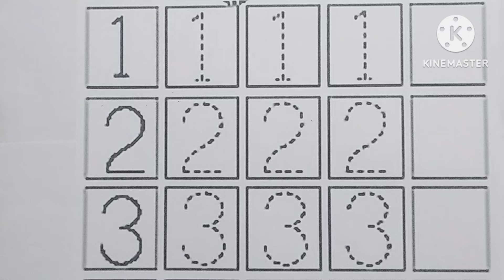counting 1 to 5// number 1 to 10//1234 numbers// गिनती // number song//ginti/Ep 89